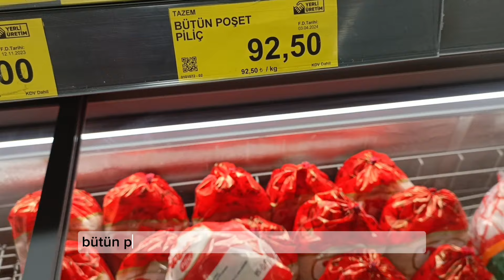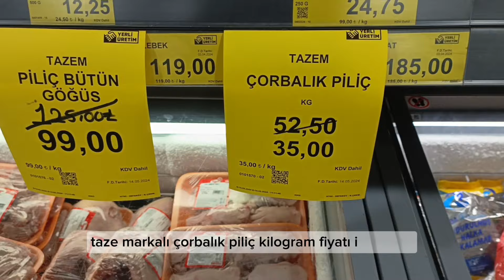BİM MARKET TAVUK-ET FİYATLARİ 14 MAYIS 2024